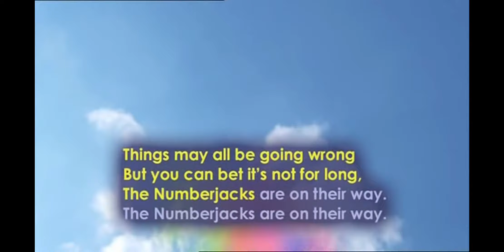Numberjacks Intro (2006)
Numberjacks used to be on Cbeebies channel, but not on TV anymore

Released on 16th October 2006